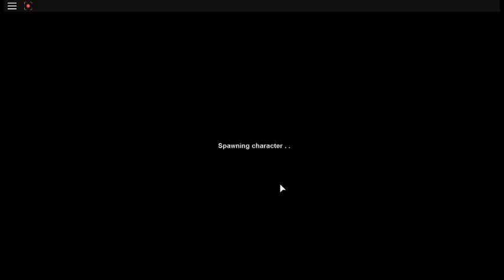SOME MORE ROBLOX FUN